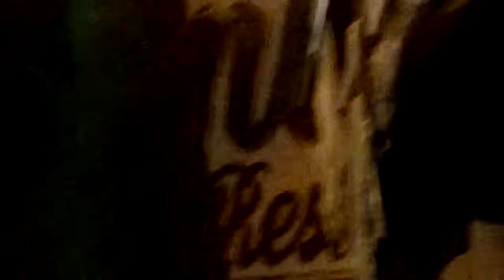クスコでのフォルクローレ・ディナーショー01/peru folclore dinner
ペルーのクスコにあるドン・アントニオでのフォルクローレディナーショーの様子。（2012/9/18）